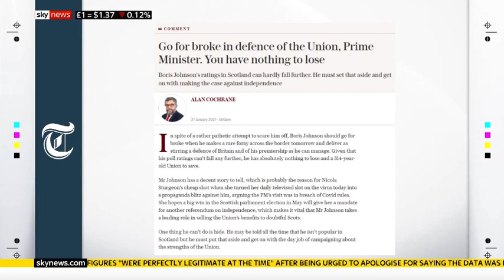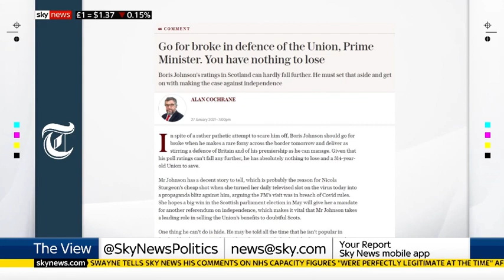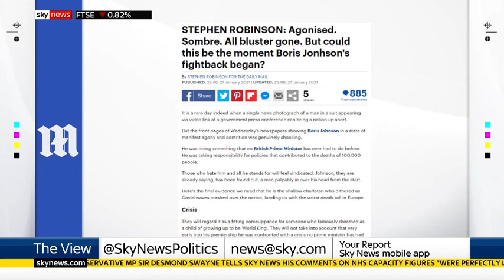Melanie Phillips The View 28 January 2021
Melanie Phillips reviews the newspapers for Sky News